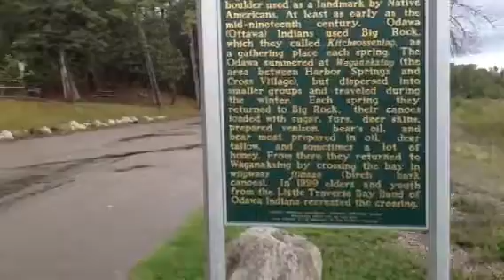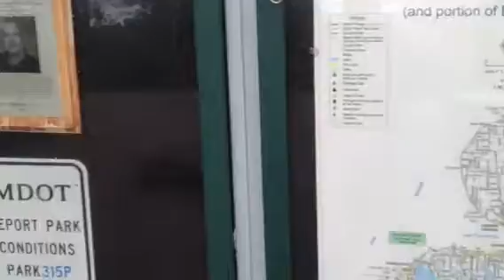Sue. Cold. Michigan. Sept 2014